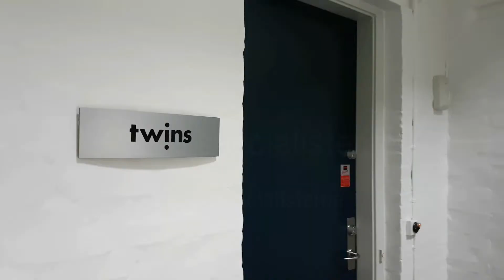Twins IT rekruttering - videoproducent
Videoen er optaget og redigeret af Katrine Lerche på en Samsung mobiltelefon, og redigeret i app-en KineMaster. Kontakt venligst Katrine for undervisning i mobilvideo, eller fremstilling af mobilvideocontent.